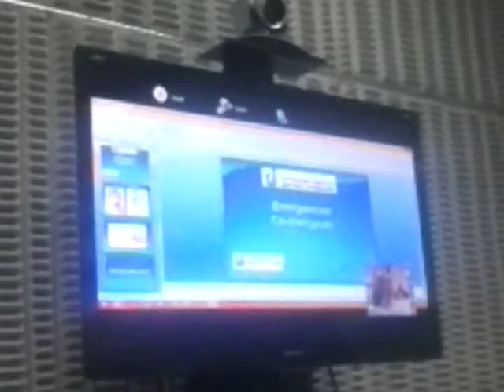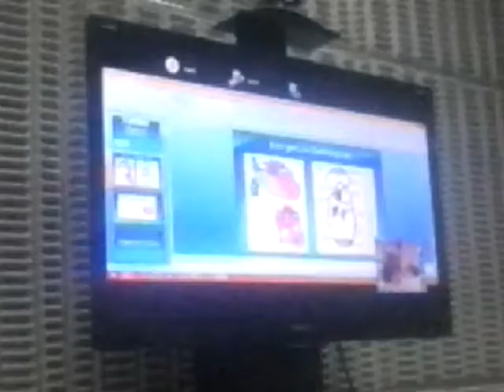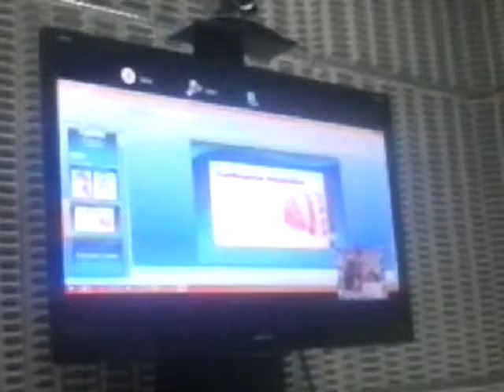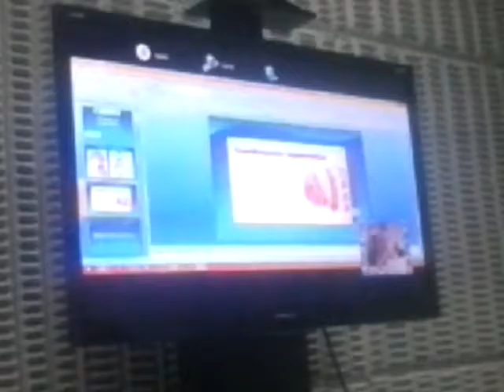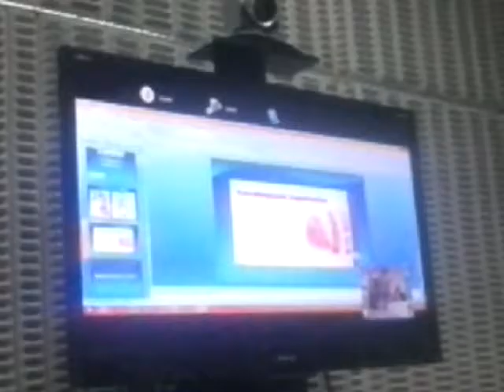CUIDADO AVANZADO DE ENFERMERIA CEPSI 2016 16 parte